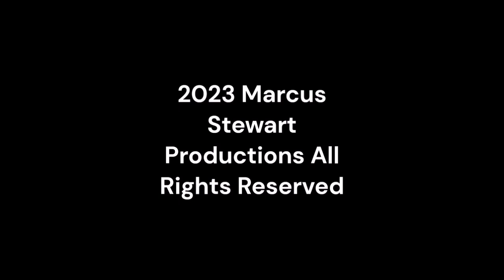Wednesday Night Lowdown 503